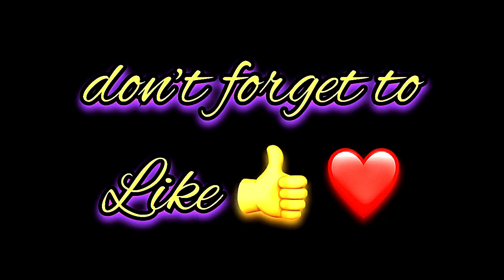Shutir Name Signature Calligraphy Status | How to Draw, Cursive Calligraphy with Cut Marker